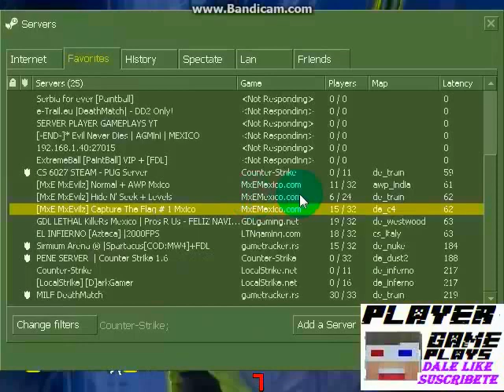COUNTER STRIKE 1.6 | ESTA DE REGREZO !!! | ONLINE ! ME DESBANEARON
HEEEEEEY K TAL PLAYERS ESTAMOS EN LA DESCRIPCION DEL NUEVO VIDEO.

LINK DE MI PAGINA DE FACEBOOK.

PUES ESTO HA SIDO TODO PLAYERS ADIOS PLAYERS ESPERO K LES HALLA GUSTADO

USERNAME DE MCPE : SKRYBK ALVAREZ

USERNAME DE COUNTER STRIKE 1.6 :  :*PGM*:|Payer GP YT

FACEBOOK : MARIO SKRYB ALVAREZ

PAGINA DE FACEBOOK : THE PLAYER GAMEPLAYS - PAGINA OFICIAL

TWETTER : PLAYER GAMEPLAYS